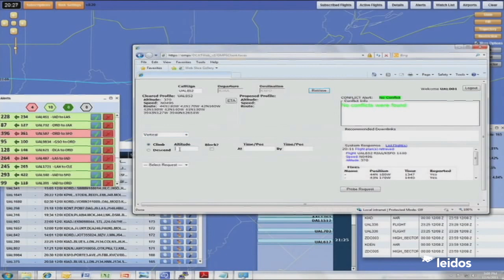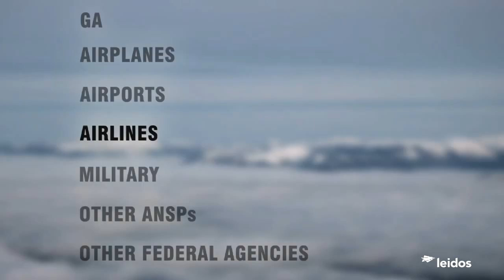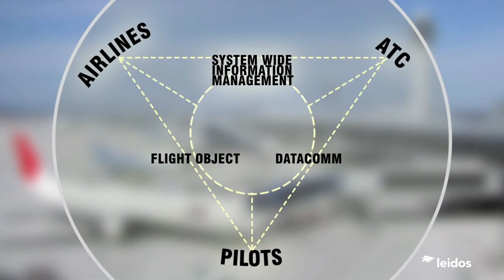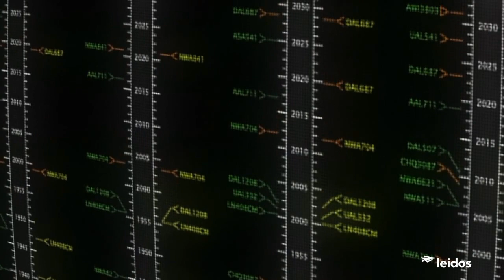Next Gen Flight Services: En Route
Learn about tools and methods that air traffic controllers use to safely and efficiently manage en route airspace